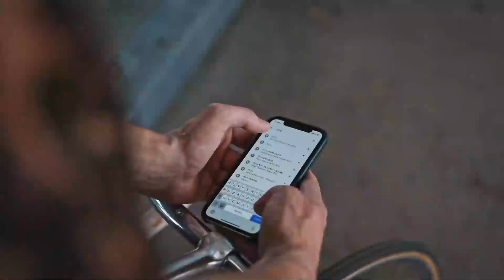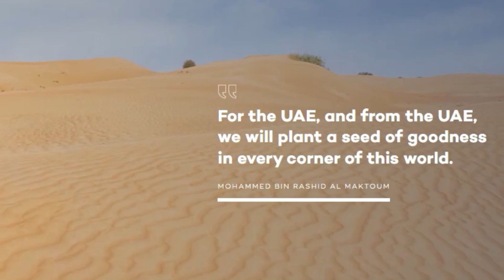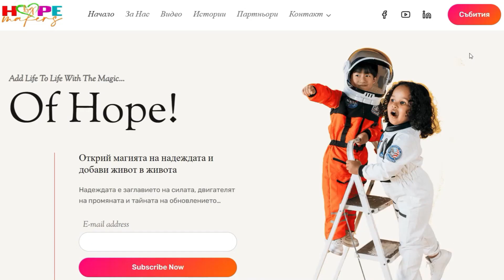Благодарности на Al Seef Heritage Hotel Dubai за подкрепата на инициативата ми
Изказвам сърдечни благодарности на Sameh Gomaa и Al Seef Heritage Hotel Dubai, Curio Collection by Hilton за подкрепата по случай инициативата ми "С велосипед от София до Дубай" с която ще положа началото на старта на "Hope Makers Bulgaria". За да разберете повече по темата - изгледайте видеото до край.

Още подробности по темата "С велосипед от София до Дубай" ще намерите на следния линк

Научи повече за Al Seef Heritage Hotel Dubai, Curio Collection by Hilton - тук